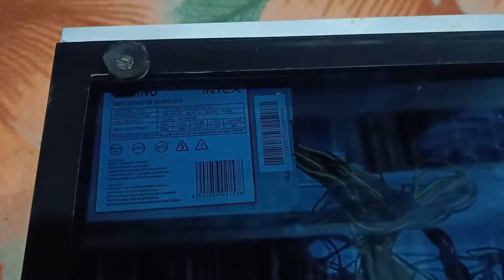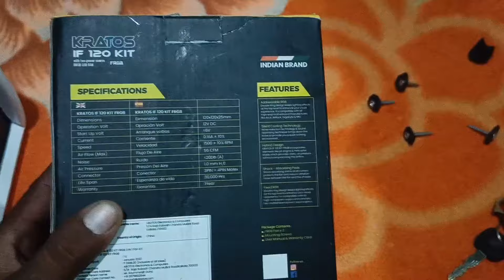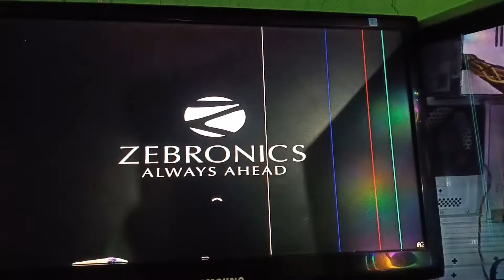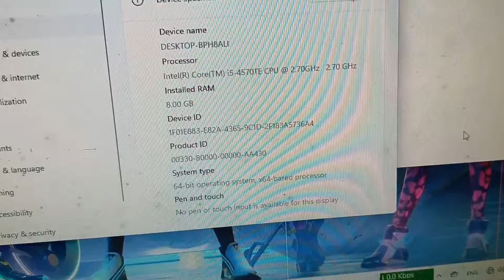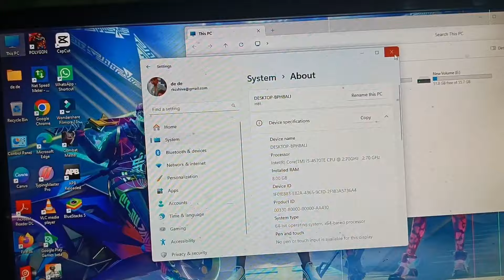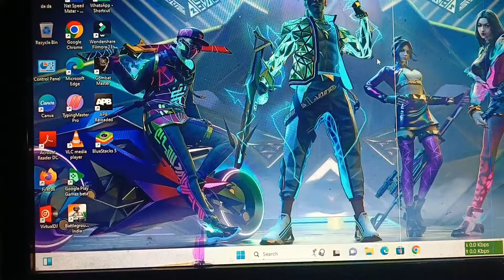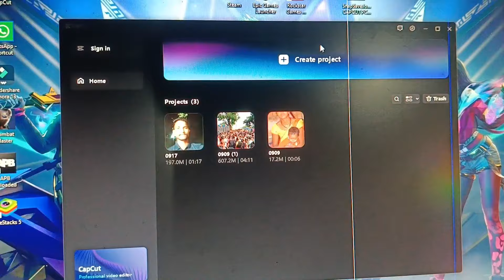Old Pc Case Modifying To RGB Case Convert || Gaming Cabinet.